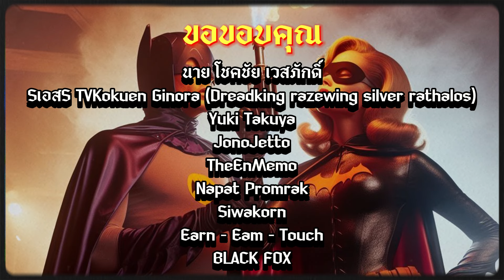Batman vs. Godzilla : หนังก็อตซิลล่าที่ไม่ได้สร้าง ตอนที่ 2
หนังก็อตซิลล่าสุดกาวในยุคโชวะที่ไม่มีโอกาสได้สร้าง หนึ่งในนั้นคือแบทแมนนั่นเองที่ต้องมาเผชิญกับราชาแห่งสัตว์ประหลาด

ลิงค์ Nobita Resident Evil ในเฟส